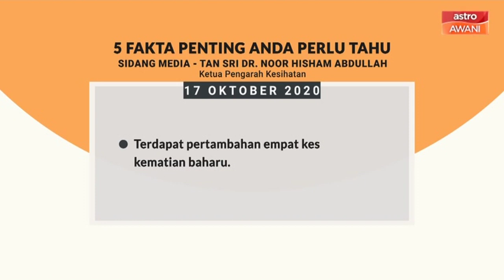5 perkara penting dalam sidang media KKM - 17 Okt 2020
Ini lima perkara penting yang dinyatakan Ketua Pengarah Kesihatan, Tan Sri Datuk Dr Noor Hisham Abdullah dalam sidang media hari ini berkaitan perkembangan terkini jangkitan COVID-19 di Malaysia.